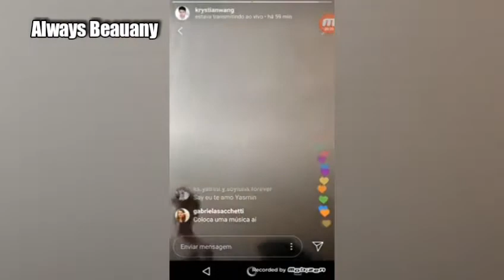Se essa vida fosse um filme ||·Beauany·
Olaaaaa Galeraaaaaa...